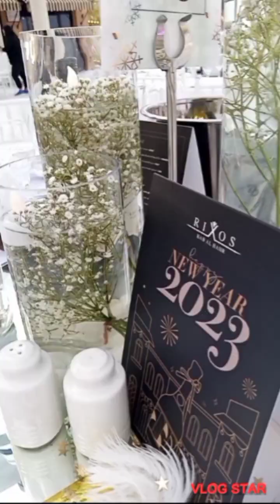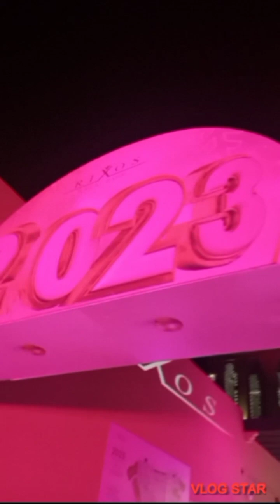welcoming New Year @ Al Marjan island RAK UAE